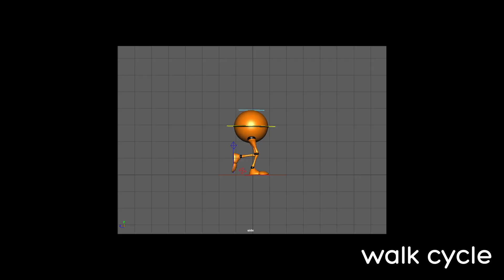3D Animation Show Reel by Me